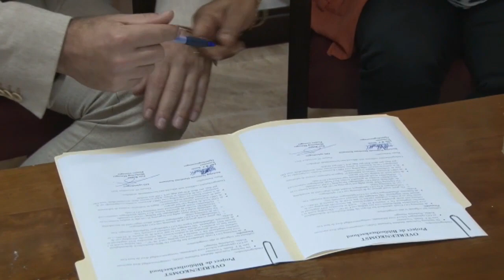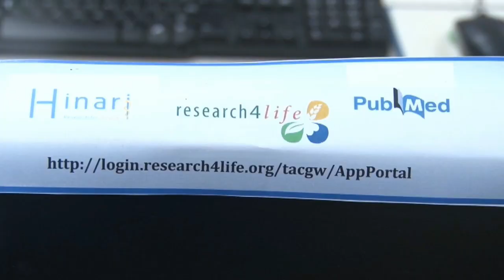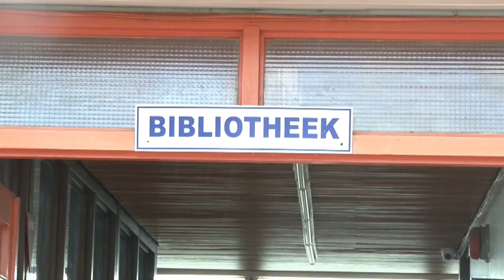29 11 2019 Nationale Database Suriname en GO Opleidingen Nederland ondertekenen overeenkomst